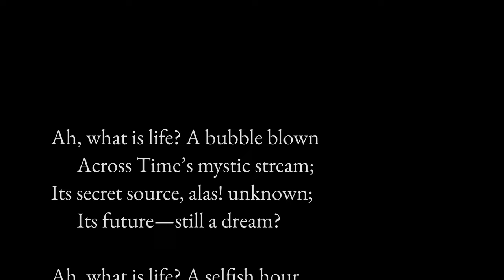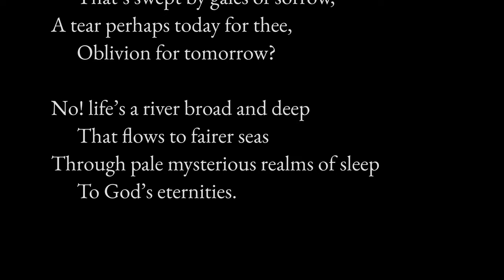“What Is Life?”, William Lawrence Chittenden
William Lawrence Chittenden’s poem “What Is Life?” appears in his 1893 collection “Ranch Verses”.

William Lawrence Chittenden was born on 23 March 1862 in Montclair, New Jersey, US, and he died on 24 September 1934 in New York, US, at the age of 72.

Though originally from New Jersey, “Larry” Chittenden is often associated with Texas, where he established a ranch. He began to write poetry there, and in 1893, G.P. Putnam’s Sons published a collection of his poems, titled Ranch Verses, which earned him the sobriquet “poet-ranchman of Texas” and which has since been reprinted in many editions. In his epigraph to the book, Chittenden writes, “The verses in this little volume are offsprings of solitude—born in idle hours on a Texas ranch”.

Text of the poem:

Ah, what is life? A bubble blown
      Across Time’s mystic stream;
Its secret source, alas! unknown;
      Its future — still a dream?

Ah, what is life? A selfish hour,
      A thrill of thought and breath,
A bud which blossoms to a flower
      That withers soon in death?

Ah, what is life? An echo’s sound,
      A passing sunbeam’s glow,
A search for something never found,
      A pilgrimage of woe?

Ah, what is life? A shoreless sea
      That’s swept by gales of sorrow,
A tear perhaps today for thee,
      Oblivion for tomorrow?

No! life’s a river broad and deep
      That flows to fairer seas
Through pale mysterious realms of sleep
      To God’s eternities.